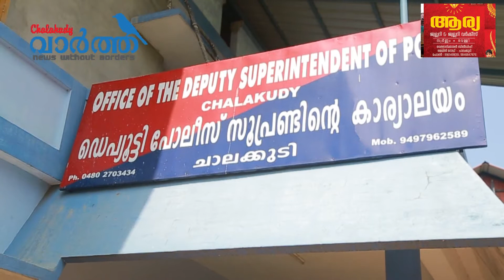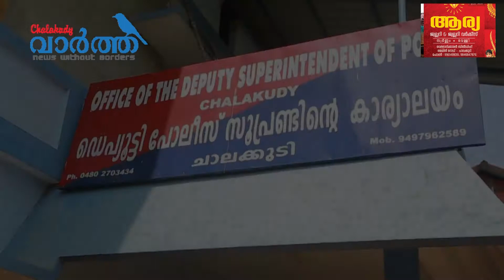arrest മീൻ വിൽപ്പനക്കാരനിൽ നിന്ന് കോടീശ്വരനായി വളർന്ന കുപ്രസിദ്ധ മോഷ്ടാവ് പോലീസ് പിടിയിലായി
മീൻ വിൽപ്പനക്കാരനിൽ നിന്ന് കോടീശ്വരനായി വളർന്ന കുപ്രസിദ്ധ മോഷ്ടാവ് പോലീസ് പിടിയിലായി